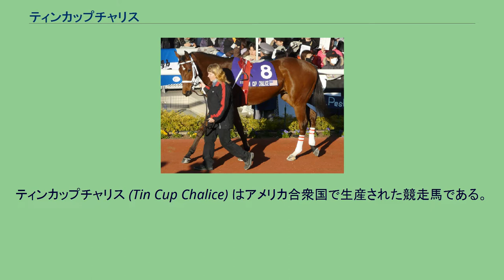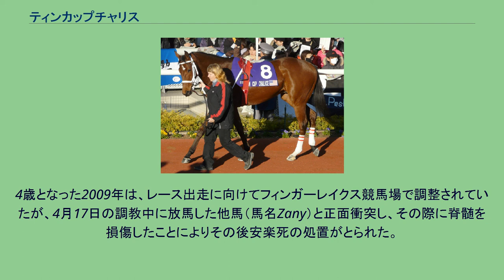ティンカップチャリス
ティンカップチャリス (Tin Cup Chalice) はアメリカ合衆国で生産された競走馬である。
2008年に史上初のOTBビッグアップル三冠制覇を達成し、同年のニューヨーク州産馬最優秀3歳牡馬となった。
0歳時の2005年10月にニューヨーク生産者団体主催のサラトガ混合セリ市へ上場されたが2000ドル（約20万円）の評価に留まり、結局生産者であるマイケル・レセッシーの主取りとなった。
馬名はジミー・バフェットのアルバム『Before The Beach Compilation of Down to Earth & High Cumberland Jubilee』に収録されている曲の「Tin Cup Chalice」が由来となっている。
10月に競走馬デビュー戦を迎え、2着馬に15馬身1/4差をつける圧勝で初勝利を挙げた。
11月にはフィンガーレイクスジュヴェナイルステークス（準重賞競走）を制して2戦2勝で2歳を終えた。
3歳時は、5月に条件戦を2連勝し、6月のOTBビッグアップル三冠競走第1戦目のマイクリーステークスを制した。
その後7月に第2戦目のニューヨークダービーと8月に第3戦目のアルバニーステークスを制し、史上初のOTBビッグアップル三冠制覇を達成した。
1998年より三冠達成馬には25万ドル（約2500万円）のボーナス賞金が支払われることになっており、当馬が初の対象馬となった。
9月にはステップナイスリーステークスに出走したがクビ差で敗れてデビュー戦以来の連勝が7で止まったものの、10月に重賞競走初挑戦となったインディアナダービー (G2) に出走し、当年のルイジアナダービー馬のパイロに1馬身差をつけて重賞競走初勝利を挙げた。
その後は招待を受けていたジャパンカップダートへの招待を受諾し、11月20日に単独で来日した。
来日後は競馬学校で検疫を受け、11月26日に阪神競馬場へ移動し、そして迎えた12月7日のジャパンカップダート本番では、同日行われる第22回ワールドスーパージョッキーズシリーズ出場のために来日していたエドガー・プラードが初騎乗し、出走する外国馬の中で最高の5番人気に支持されたが13着という結果に終わった。
4歳となった2009年は、レース出走に向けてフィンガーレイクス競馬場で調整されていたが、4月17日の調教中に放馬した他馬（馬名Zany）と正面衝突し、その際に脊髄を損傷したことによりその後安楽死の処置がとられた。
※斤量はキログラム、距離はメートルに換算。